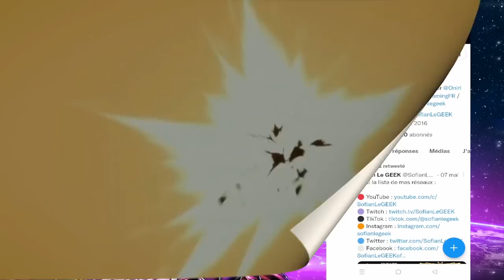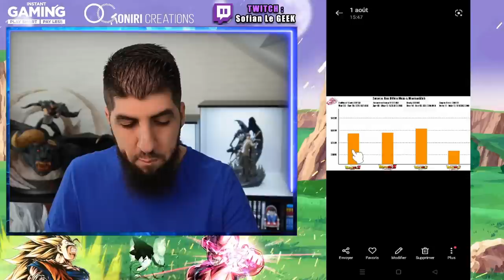L'ÉCHEC DE DRAGON BALL SUPER SUPER HERO VS ONE PIECE RED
Voici le comparatif des chiffres, des 2 films de la Toeï DragonBallSuper Super Hero et OnePiece RED